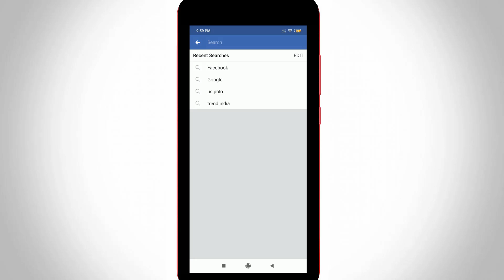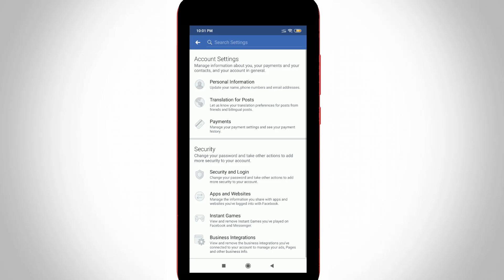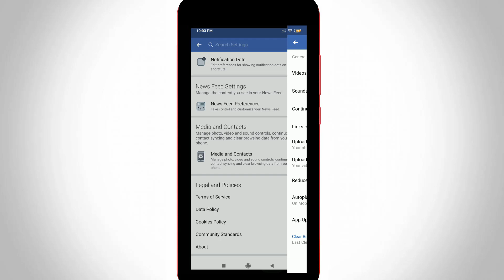How To Delete Search History On Your Facebook App For Android Mobile & Ios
This tutorial is about how to delete facebook search history permanently.

This trick is 2022 released and works for all ios devices like iphone 6,jio phone and all windows laptop.

same way you can do this method on fb messenger app.

This youtube video also available in tamil,hindi and telugu.

how to remove facebook search suggestions :

1.If you have the doubt about how do i clear my search histories on desktop just follow me friends.

2.First of all open your facebook app or facebook lite application in android mobile.

3.If you are using computer or pc this setting location may be different.

4.Now complete your login or sign up processes.

5.And then press that icon and goto settings - media and contacts.

6.Finally i get the settings called "Clear browsing data from your phone",just select it.

7.Once this process completed also click to view your home page,because it is deleted or not.